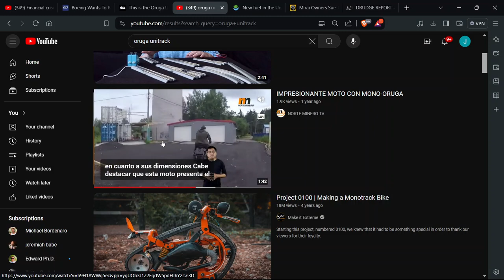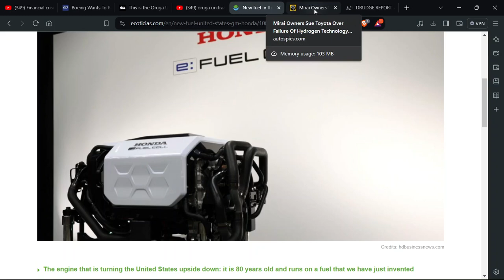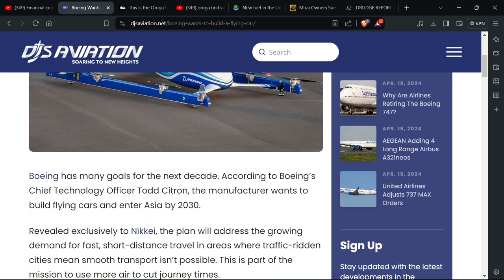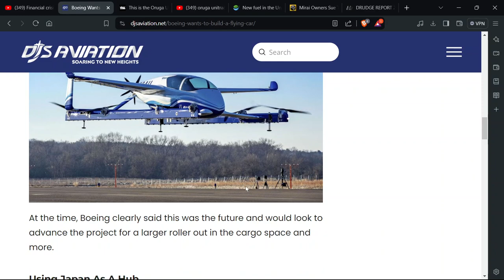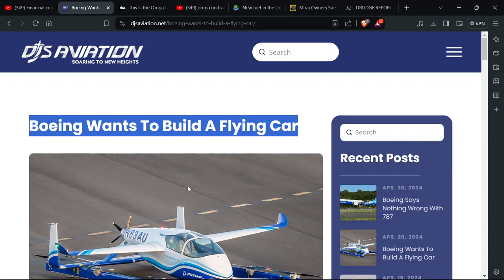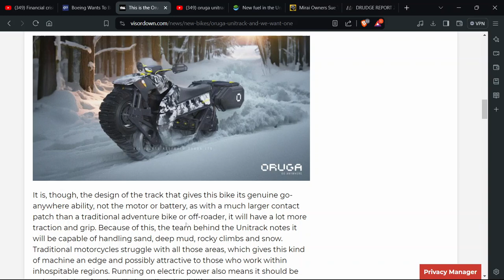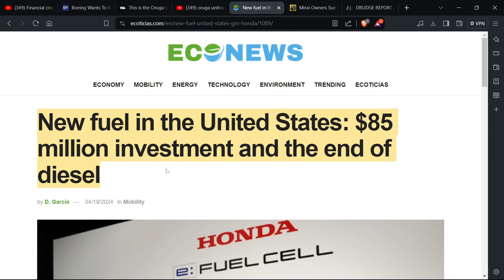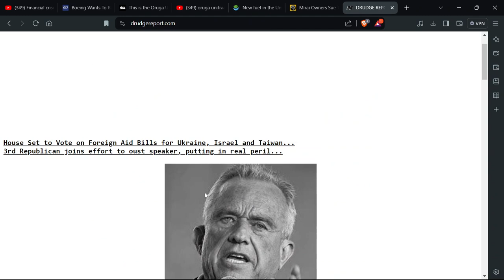Boeing Wants To Build A Flying Car THIS IS THE ORUGA UNITRACK AND WE WANT ONE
Boeing has many goals for the next decade. According to Boeing’s Chief Technology Officer Todd Citron, the manufacturer wants to build flying cars and enter Asia by 2030.

Revealed exclusively to Nikkei, the plan will address the growing demand for fast, short-distance travel in areas where traffic-ridden cities mean smooth transport isn’t possible. This is part of the mission to use more air to cut journey times.

Known as eVTOL, these essential taxi-like devices will focus on vertical take-off and landings, all while being electric and featuring autonomous technology.

If it can be pulled off, the manufacturer will look to boost the service to other locations where such a flying car device might aid traffic concerns.

Before flying cars could fly in Asia, Boeing said it would seek approval from the United States and then expand into Asia. Therefore, U.S. approval is the first step in a long process before the device can be truly airborne.
The new company between General Motors and Toyota is created to develop hydrogen fuel cells of the next generation to help to provide them for vehicles with an electric powertrain. The motor makers are to pool $85m for production of the new technology that will in turn lower the costs of fuel cells.

This tie-up clearly reflects a shift of from diesel engines to zero-emissions system. Hydrogen fuel cells work by a combining of hydrogen and oxygen into electricity, which results into nothing but water vapor undetectable at the tailpipe. This attribute allows fuel cell electric vehicle to have low emission levels of CO2 and pollutions.

GM and Honda intend to establish fuel system mass production supportive to fuelling the market by 2025 with reasonably priced hydrogen vehicles and this represents the major step towards making hydrogen vehicles common users.